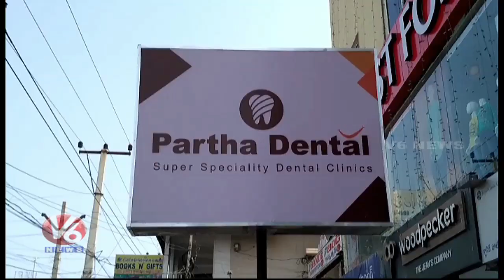Partha Dental Clinic Opens Its 80th Branch At Peerzadiguda In Hyderabad | V6 News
Partha Dental Clinic Opens Its 80th Branch At Peerzadiguda In Hyderabad.